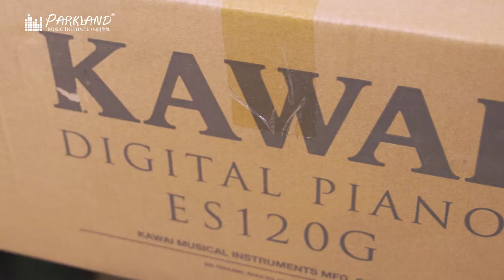【🎹手感仿似三角琴觸感｜2022全新推出 Kawai ES-120 數碼鋼琴🎹】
2022全新推出 Kawai ES-120 新貨我地呢度有得賣啦！！！🥳🥳
如果大家有留意開KAWAI ES系列嘅數碼鋼琴都會知道佢地嘅數碼鋼琴一向係性價比超高嘅產品👍🏻
Kawai ES-120喺ES-110嘅Upgrade版本～
呢一代除左用返Kawai ES 110嘅RHC鍵盤之外，仲為鍵盤進行改良，令鍵盤屬感更似三角琴！
令演奏者彈奏時，好似用左三角琴演奏一樣😎😎
琴身文字有兩個版本選擇：英文／簡中
顏色選擇：黑色⚫、白色⚪、灰色🌑
 Kawai ES-120 數碼鋼琴低至 $4XXX～超級抵買！😍
有興趣嘅您地快啲Inbox我地留貨！

- 聲樂教學：學唱歌，歌唱技巧，學聲樂，學和音
- 古典音樂教學：學鋼琴，學小提琴，學大提琴，學古典結他，學中提琴，學色士風，學長笛­­，學單簧管
- 理論課程：學樂理，學作曲，學填詞，學編曲
- 數碼音樂教學：學混音，學錄音，學Studio set-up
- 兒童音樂課程：音樂治療，學鼓，學鋼琴，學小提琴，學結他，學ukulele，學唱歌­­訓練，兒歌班
- 聖樂課程

1. 學習樂器：扎實的演奏技術基礎是成為一個真正音樂人先決條件。Parkland的星級­­導師團隊絕對能幫助你打好基礎。
2. 工作坊/大師班：為廣闊同學的視野，Parkland特別設計了一系列的興趣工作坊，
3. 樂隊/樂團：用音樂溝通是一個音樂人必需的技能。透過音樂上的交流，除演奏技巧進步，
4. 表演機會：一次的台上表演是令學生進步和累積經驗的好機會。
5. 就業機會：過去逾十年的教學里程裡，Parkland已成功培育不少八級或以上的學生­­。

分校：
旺角總校 Mong Kok: 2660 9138
銅鑼灣分校 Causeway Bay: 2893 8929
荃灣分校 Tsuen Wan: 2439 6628
屯門分校 Tuen Mun: 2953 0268
九龍灣分校 Kowloon Bay: 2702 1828
元朗分校 Yuen Long: 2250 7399
西灣河分校 Sai Wan Ho: 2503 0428
大埔分校 Tai Po: 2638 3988
中環分校 Central: 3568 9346
北角分校 North Point: 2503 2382
馬鞍山分校Ma On Shan: 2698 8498
粉嶺分校 Fanling: 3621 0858
葵芳分校 Kwai Fong: 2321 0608
荔枝角分校 Lai Chi Kok: 25281885
香港仔分校 Aberdeen: 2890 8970
油塘分校 Yau Tong: 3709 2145
觀塘分校 Kwun Tong: 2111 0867
奧運/大角咀分校 Olympics: 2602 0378
沙田第一城分校 Shatin: 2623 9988
屯門蝴蝶分校 Tuen Mun Butterfly: 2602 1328
西營盤分校 Sai Ying Pun: 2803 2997
尖沙咀分校 Tsim Sha Tsui: 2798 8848
美孚分校 Mei Foo: 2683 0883
紅磡分校 Hung Hom: 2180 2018
大圍分校 Tai Wai: 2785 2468
柴灣分校 Chai Wan: 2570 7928
土瓜灣 To Kwa Wan: 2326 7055
太古 Tai Koo: 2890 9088
天水圍天澤分校 Tin Shui Wai Tin Chak: 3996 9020
將軍澳坑口分校 Hang Hau: 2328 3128
慈雲山分校 Tsz Wan Shan: 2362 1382
秀茂坪分校 Sau Mau Ping: 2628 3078
天水圍嘉湖分校 Tin Shui Wai Kingswood: 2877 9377
堅尼地城 Kennedy Town: 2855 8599
沙田瀝源分校 Shatin Lek Tuen: 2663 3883
將軍澳天晉分校 Tseung Kwan O Tin Wing: 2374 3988
青衣分校 Tsing Yi: 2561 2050
長沙灣分校 Changsha Bay: 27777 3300
筲箕灣分校 Shau Kei Wan: 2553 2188
何文田分校 Ho Man Tin: 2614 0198
藍田分校 Lantian: 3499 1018
彩虹分校 Rainbow: 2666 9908
黃埔分校 Whapoa: 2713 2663
炮台山分校 Fortress Hill: 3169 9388
西九龍分校 Sham Shui Po: 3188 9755
九龍城分校 Kowloon City: 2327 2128
牛頭角分校 Ngau Tau Kok: 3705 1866
小西灣分校 Siu Sai Wan: 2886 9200
朗屏分校 Long Ping: 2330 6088
上水分校 Sheung Shui: 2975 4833
荃灣西分校 Tsuen Wan West: 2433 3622